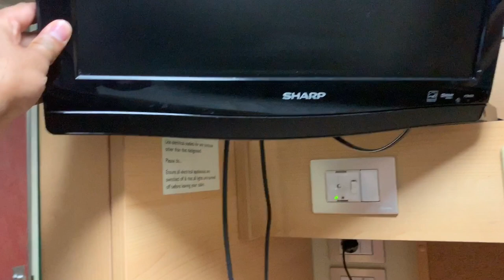My New Cabin on Cruise ship